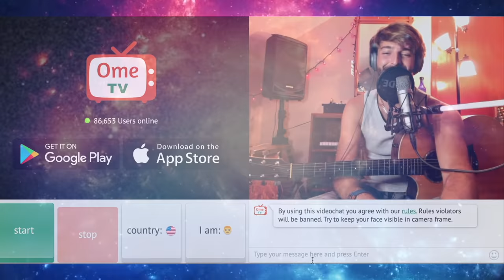SHAVING MID SONG and then SINGING PRANK (Funny Omegle Reactions)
In this episode of Singing for Strangers I shave off my beard and take on the people of Omegle with nothing but a guitar and a mustache. Intro edit by Stephen Skaar.

Support my original music!

TRACKLIST:
Cigarettes and Chardonnay - Billy Wilkins 1:11
Redbone - Childish Gambino 2:44
Slow Hands - Niall Horan 4:09
Forget You - Cee Lo Green 5:50
Location - Khalid 7:41
Lovely - Billie Eilish 9:42
Santeria - Sublime 11:54
What I Got - Sublime 12:48
Someone You Loved - Lewis Capaldi 14:59
Lonely Boy - The Black Keys 16:55
Whiskey Glasses - Morgan Wallen 18:58
The Reason - Hoobastank 21:08

INTRO MUSIC
Forgetting You - Vil Helm